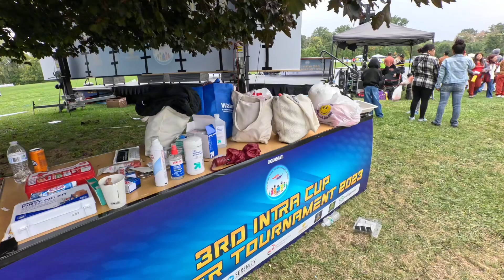Third Intra-Cup 2023,Rochester,NY(Part-2)